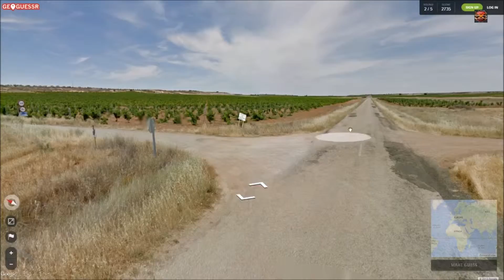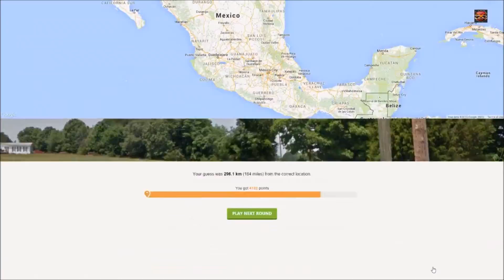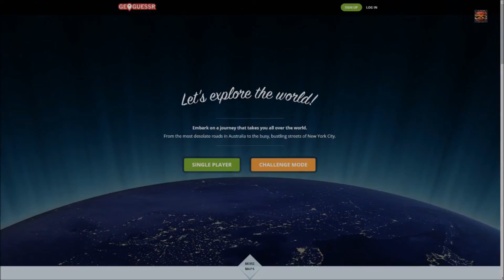WHERE THE HECK ARE WE?!- GeoGuessr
Today, we get placed in a random location and have to find out where the heck we are!

Follow and Like for the inside look on when another video will be posted and other cool updates!